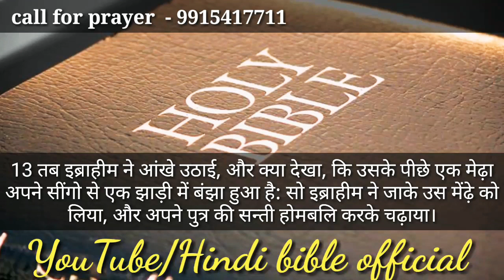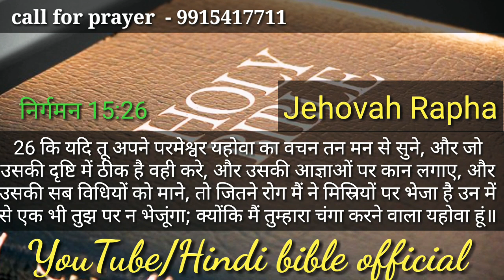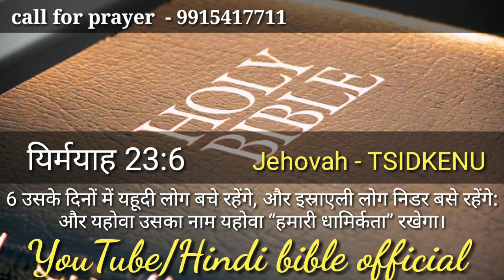HINDI BIBLE OFFICIAL / परमेश्वर पिता के 7 नाम SEVEN NAMES OF GOD